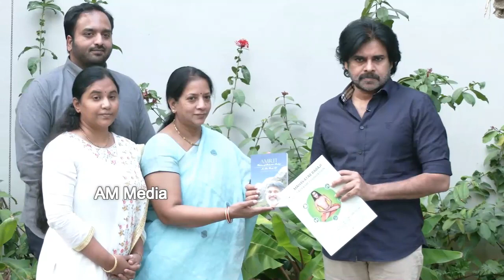Janasena Chief Pawan Kalyan About Mahavatar Babaji Tadekam Foundation | Am Media